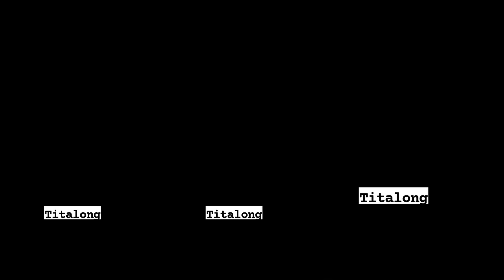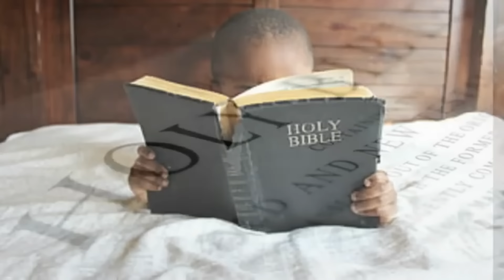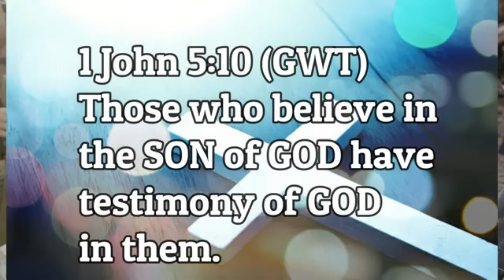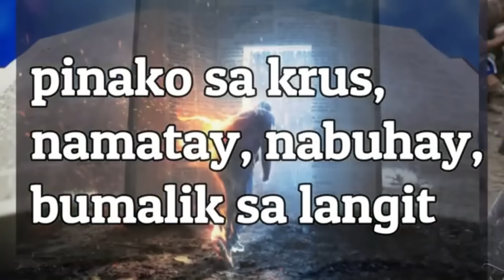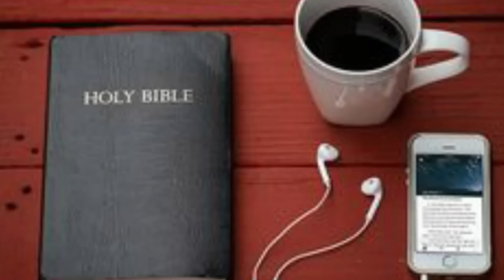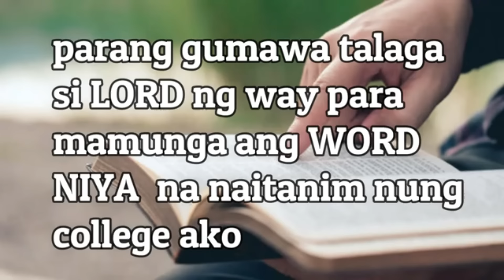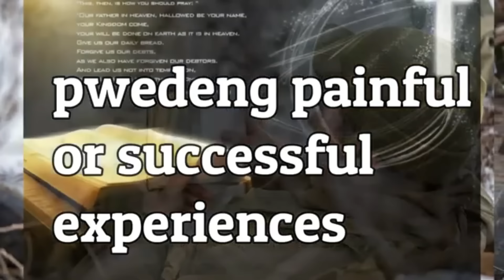OMG! KATHDEN MGA GANAP OFFCAM! SHOCKING BACKSTAGE!TISOY NINJA MOVES TO ATTY! JOROSS JOKE SA KATHDEN